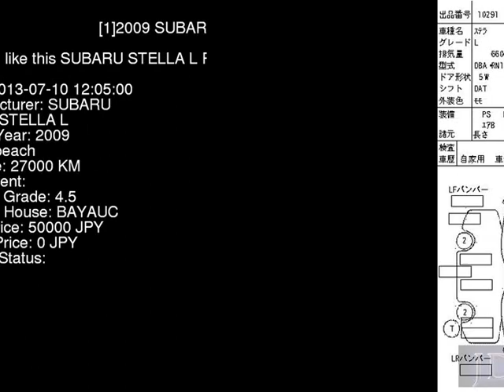2009 SUBARU STELLA L RN1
the Authority on JDMs since 2007!  . Details on this car from auction in Japan